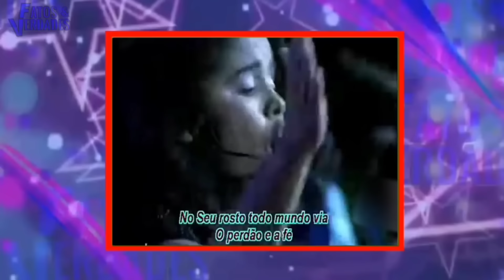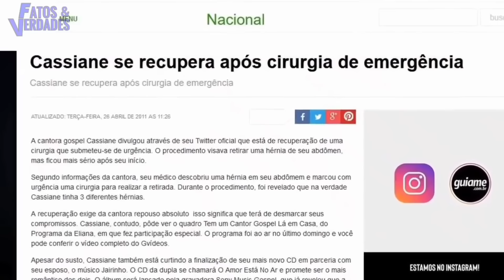Veja o que aconteceu com a cantora gospel Cassiane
Uma das maiores cantoras gospel do Brasil é sem dúvida a Cassiane. Desde bem pequena ela vem se destacando com seus muitos sucessos cantados até hoje em igrejas. São músicas que exaltam o poder divino e as maravilhas de Deus. Se por um lado ela tem uma legião de fãs, já por outro há aqueles que querem seu fim. Nesse vídeo o Fatos e Verdades apresenta o que aconteceu com Cassiane.

Siga o canal Fatos e Verdades no instagran Click no